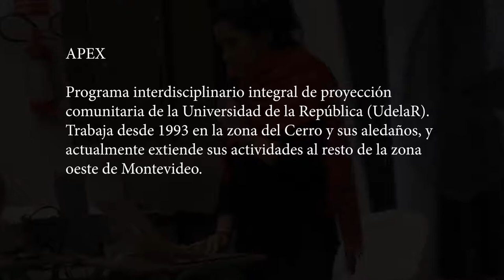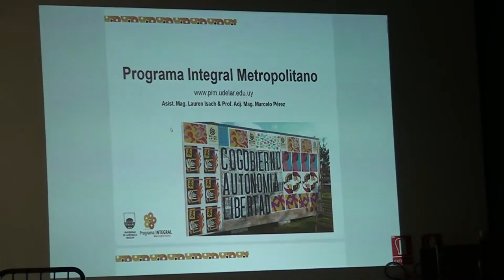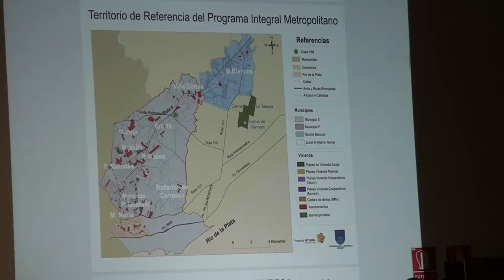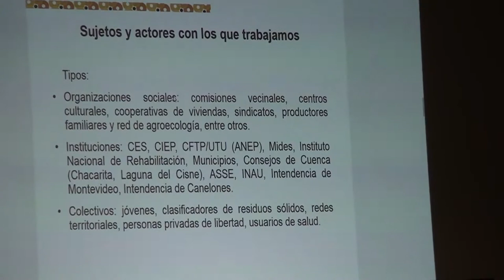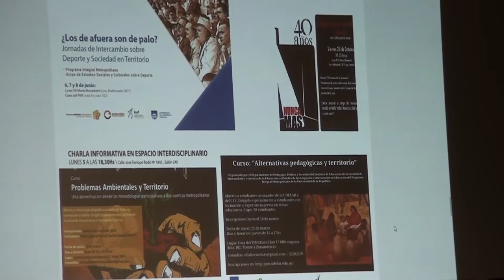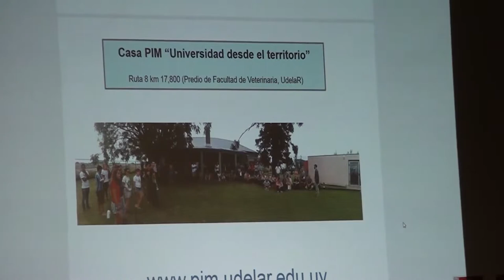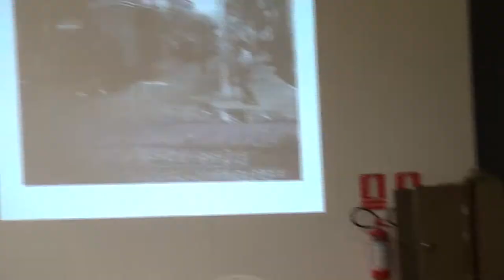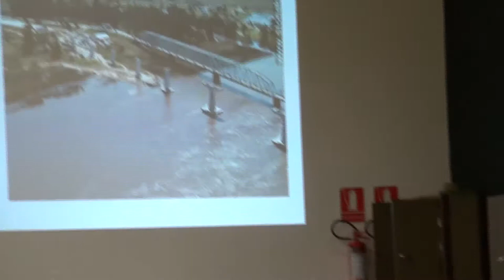MayoExtenso2- Extensión y Territorio - Seminario de Extensión*19 - Facultad de Artes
El seminario, declarado de interés institucional, se encuadra en el proyecto anual de Extensión del IENBA y busca generar espacios de diálogo, reflexión y discusión en torno a diferentes líneas de extensión universitaria.
La modalidad de la propuesta combina aportes teórico-conceptuales y experiencias de extensión a cargo de panelistas invitados/as.

Este segundo día de seminario se titula: "Extensión y Territorio". Conforman la mesa integrantes de APEX (Programa Interdisciplinario Integral de Proyección Comunitaria de la UdelaR), PIM (Programa Integral Metropolitano) e Instituto del Hombre (Fundación dedicada a la Educación Popular).